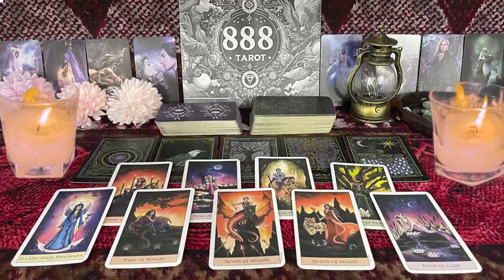LEO ❤️YOU OCTOBER WANT TO SIT DOWN FOR THIS MESSAGE…THEY PLAN TO SPEAK💗🫢END OF OCTOBER LOVE😍🔥�